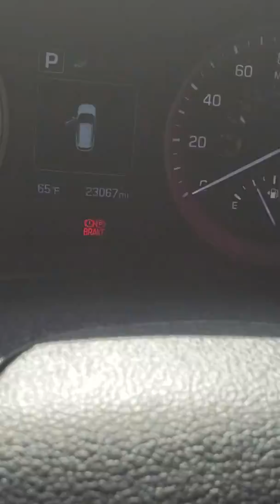2017 Hyundai Tucson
8HY1193A